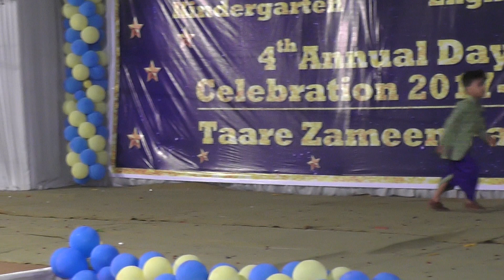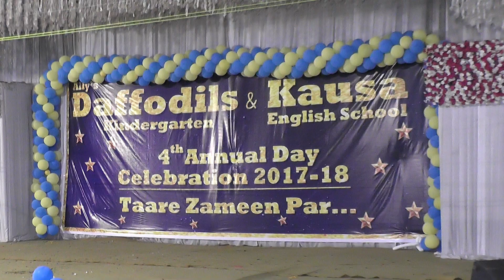The Fashion show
Fashion show by Ally's Daffodils Kindergarten